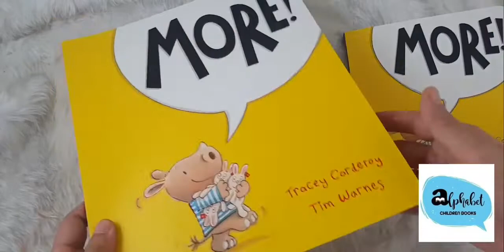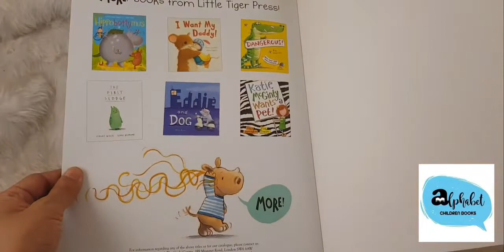More by Tracey Corderoy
No More Why Now by Tracey Corderoy
หนึ่งในชุดเดียวกันกับที่หนังสือคุณหมอประเสริฐแนะนำ เรื่อง"เดี๋ยวนี้"หรือ Now
ปกอ่อน เล่มใหญ่
ราคาเล่มละ 320บ.
Board book ราคาเล่มละ 320บาท เหลือ 3 เล่ม No, More, Now ครบชุด 3 เล่ม ลดเหลือ 930บาท
ปกอ่อนครบชุด ลดเหลือ 1250 ส่งฟรีค่ะ พร้อมส่ง 4ชุด